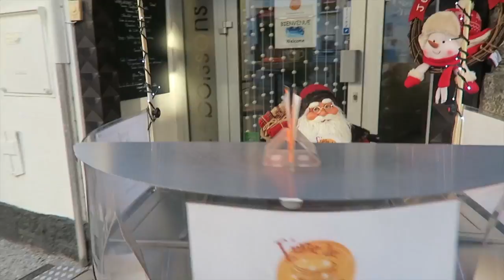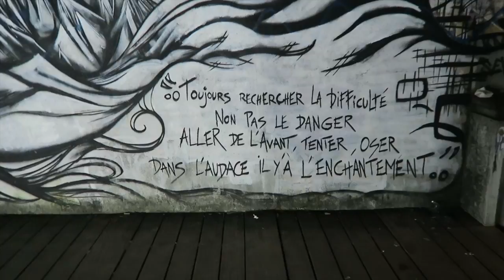2016 - Time to say Goodbye...Bye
My way to say goodbye to 2016.